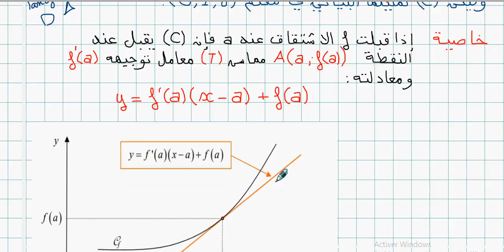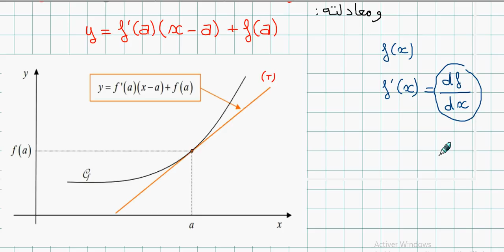3AS Maths SE M MT / Vidéo02 / الاشتقاقية 02